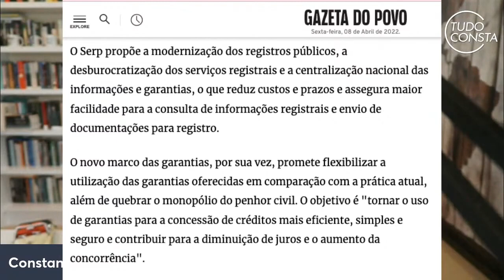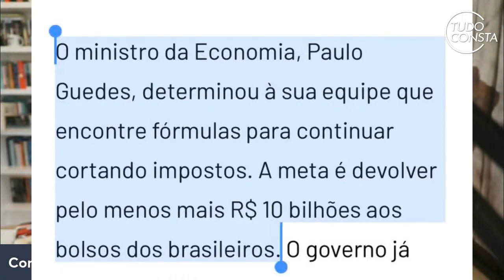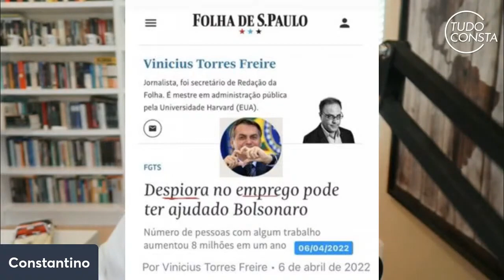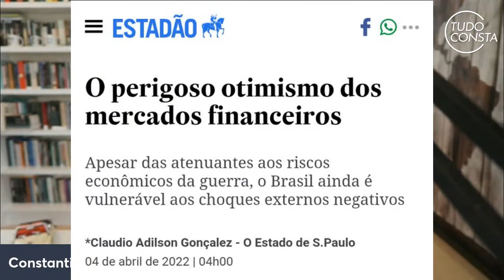“Antro de Militantes” diz Constantino sobre a imprensa | Cortes do Consta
Rodrigo Constantino comenta a "despiora" do Brasil e como a imprensa militante trata isso.
Rodrigo Constantino chama de “Antro de Militantes” uma parcela da imprensa que faz oposição ao governo.

● VIDEO COMPLETO ●

● SITE OFICIAL ●